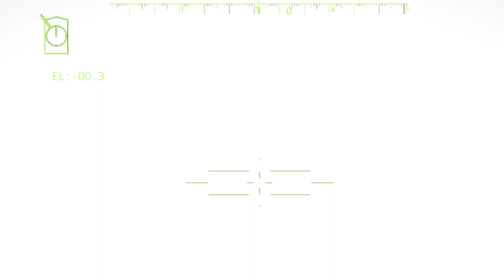1 hour ago! Massive Hamas and Russian attacks destroy southern Israeli cities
1 hour ago! Massive Hamas and Russian attacks destroy southern Israeli cities

𝐖roll𝐧𝐭 𝐭𝐨 𝐬𝐞𝐞 𝐦𝐨𝐫𝐞 𝐜𝐨𝐧𝐭𝐞𝐧𝐭?
👍 Liked the video!
💬 Comments.